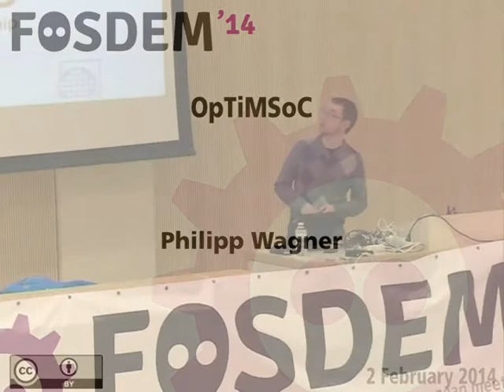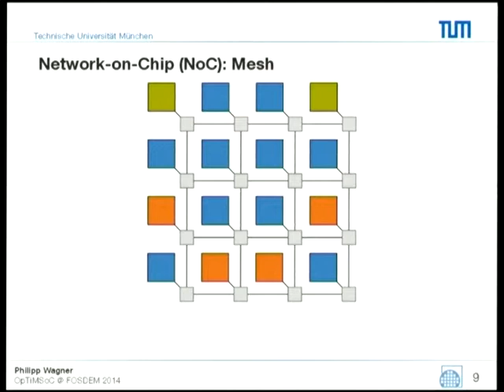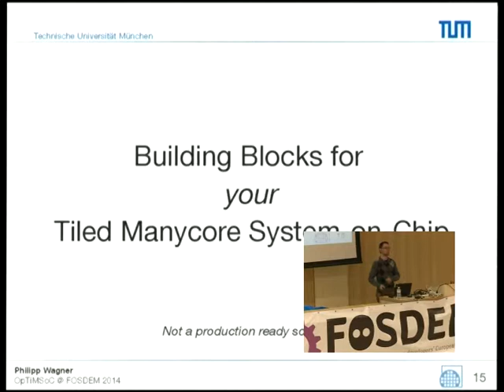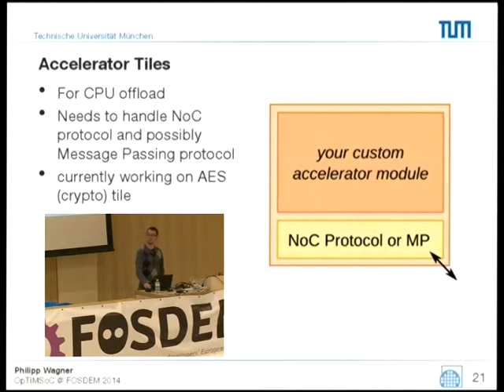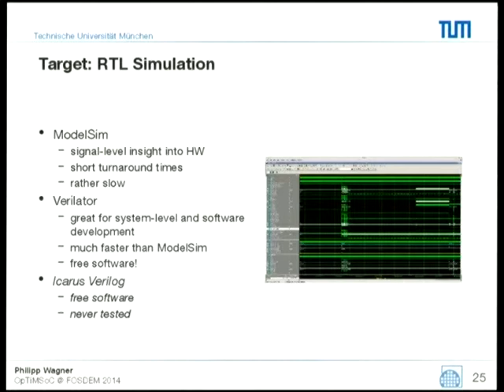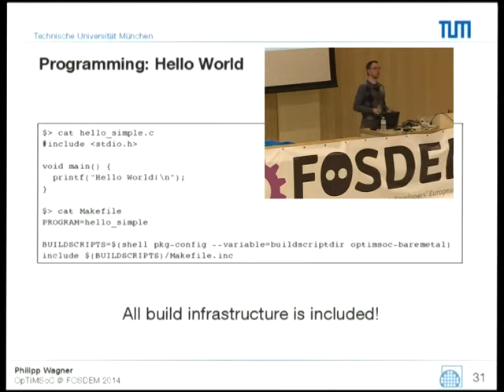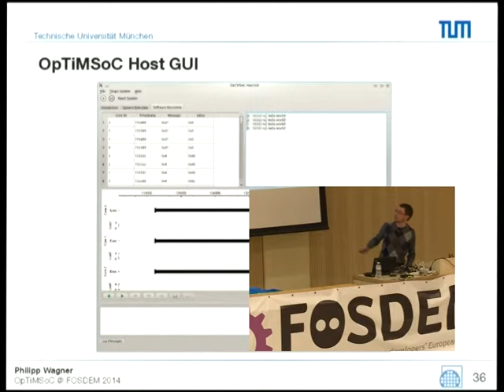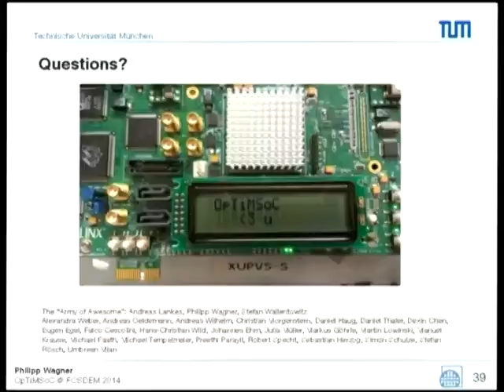FOSDEM 2014 - Optimsoc